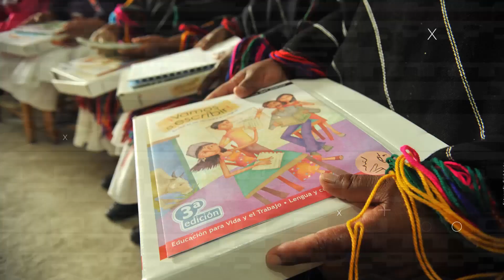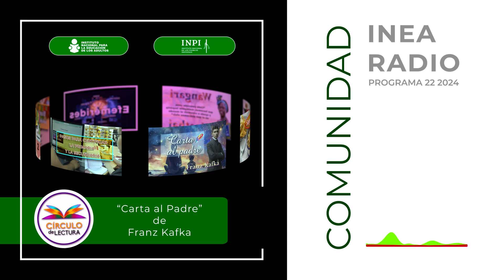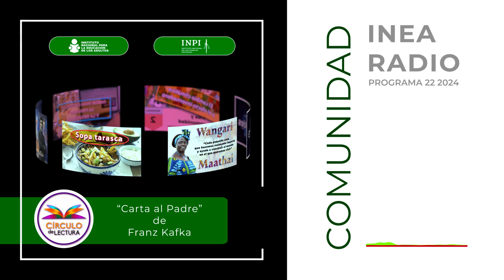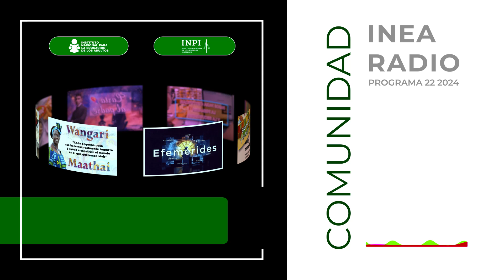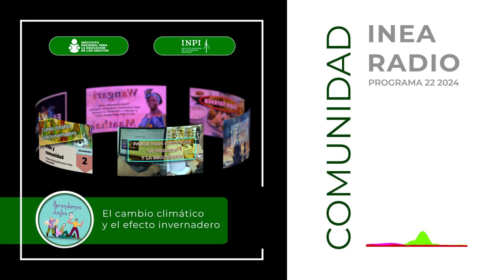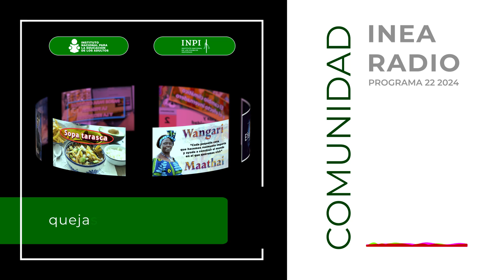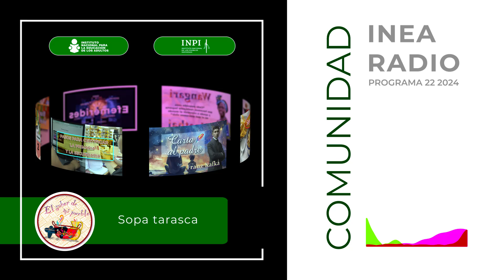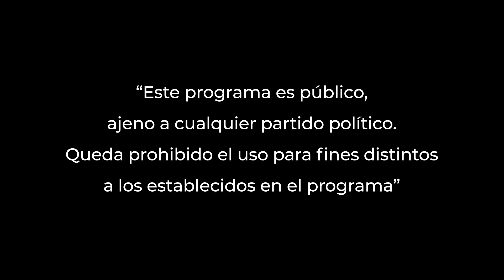Comunidad INEA Radio 22 2024